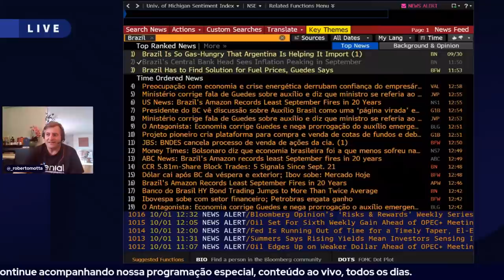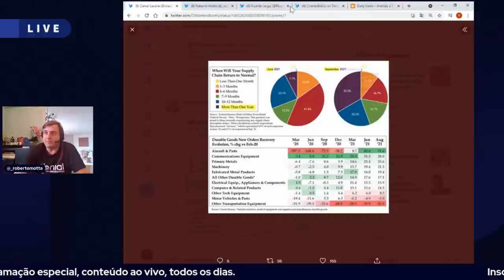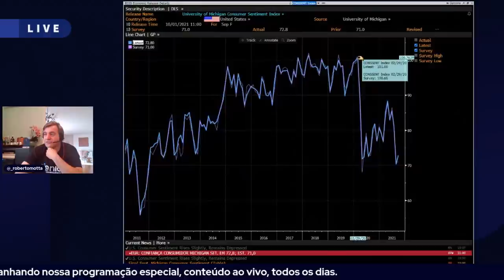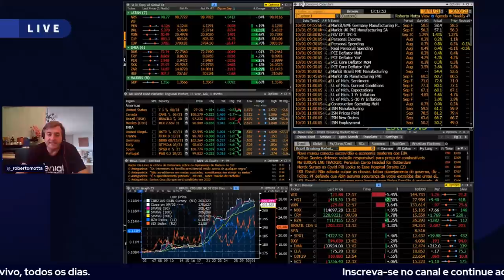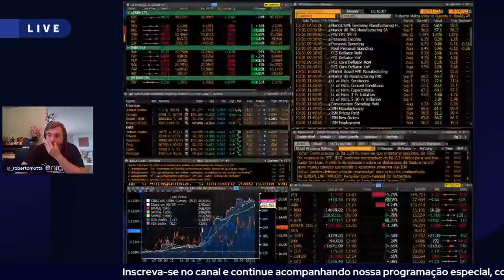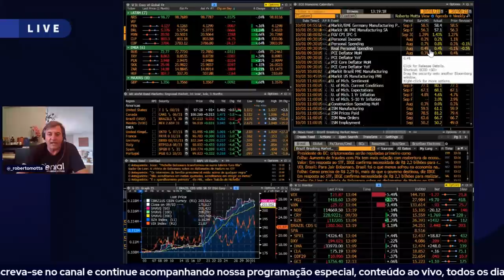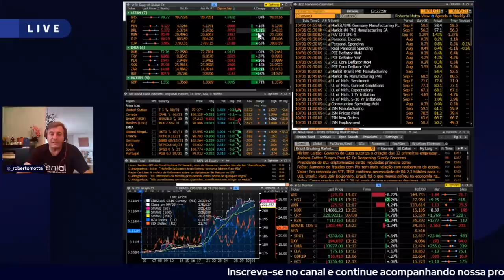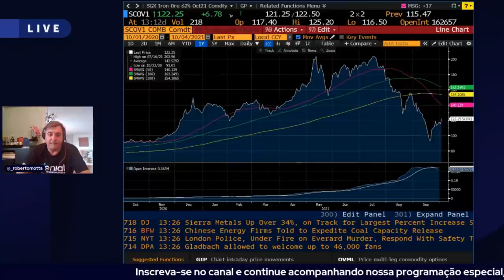Resumo da Manhã com Roberto Motta - 01/10/21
Prepare-se para a segunda metade do dia sabendo de tudo que mexeu com o mercado nas primeiras horas do pregão. Informação e análise com Roberto Motta.